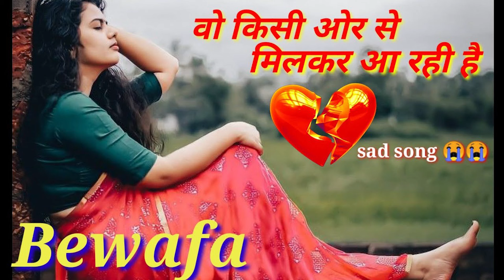Woh Kisi Aur Se Mila kar a rahi hai 💔😢 heart touching song | Phir Bewafai | Agam Kumar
Woh Kisi Aur Se Full Video | Phir Bewafai | Agam Kumar Nigam

Presenting the full video song "Woh Kisi Aur Kisi Aur Se Milke from the album 'Phir Bewafaai" The song is sung by Agam Kumar Nigam and the music is composed by Nikhil. The lyrics are written by Praveen Bhardw
aj. The Video is directed by Divya Khosla Kumar.

Song - Woh Kisi Aur Kisi Aur Se Milke

Album - Phir Bewafaai

Lyrics - Praveen Bhardwaj

Music Director - Nikhil

Video Director - Divya Khosla Kumar Music On-T-Series